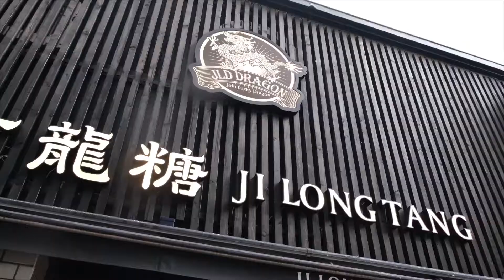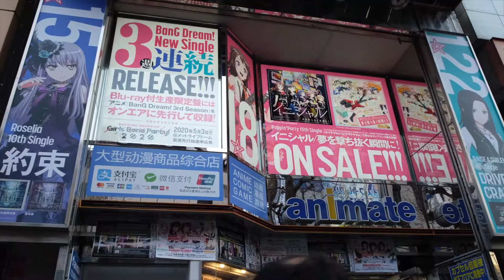Family Travel Vlog #07-19 (Tokyo)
Tokyo, Japan’s busy capital, mixes the ultramodern and the traditional, from neon-lit skyscrapers to historic temples. The opulent Meiji Shinto Shrine is known for its towering gate and surrounding woods. The Imperial Palace sits amid large public gardens. The city's many museums offer exhibits ranging from classical art (in the Tokyo National Museum) to a reconstructed kabuki theater (in the Edo-Tokyo Museum).

Ichiran Ramen is a Japanese ramen food-service business specializing in tonkotsu ramen. The chain restaurant began in Fukuoka in 1960 as a ramen stall named "Futaba Ramen". It was later renamed "Ichiran"

Sensō-ji is an ancient Buddhist temple located in Asakusa, Tokyo, Japan. It is Tokyo's oldest temple, and one of its most significant. Formerly associated with the Tendai sect of Buddhism, it became independent after World War II.